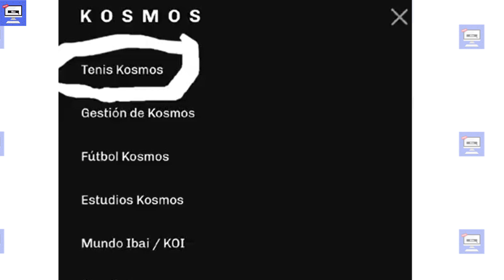🚨LO ULTIMO🚨 Piqué CIERRA Sus Dos Empresas Y Queda En La Quiebra